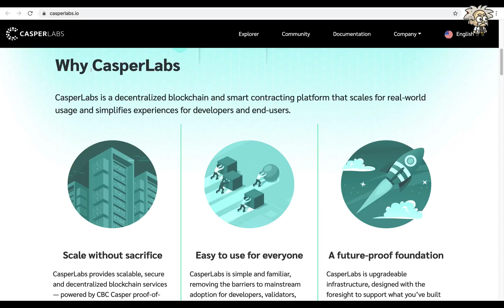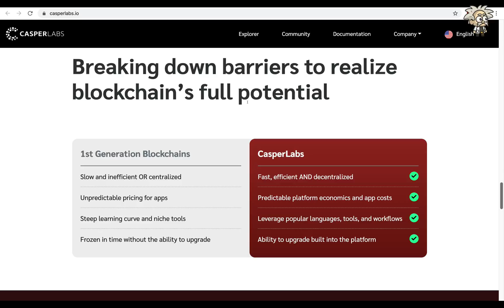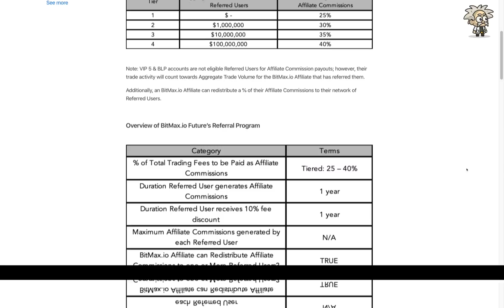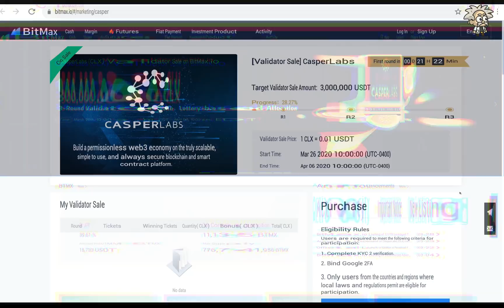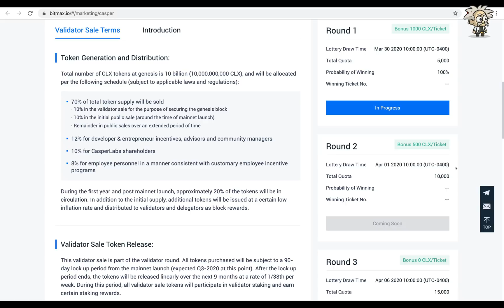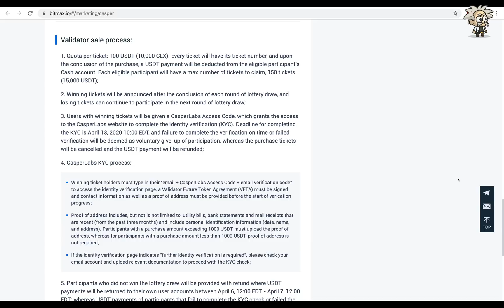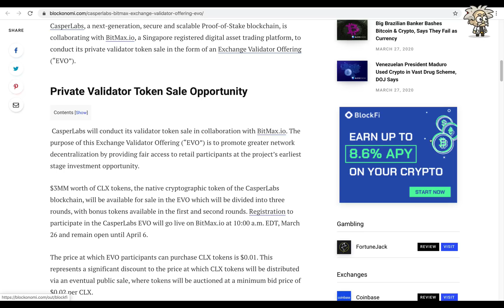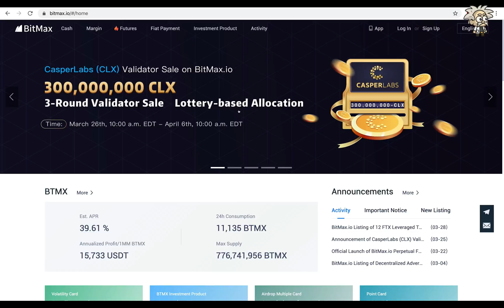CRYPTO CLASS: CASPERLABS | BLOCKCHAIN FOR THE BUILDERS | 3M EVO | 2020 TOP PICKS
In this video, we are proud to introduce CASPERLABS.

"One issue has kept blockchain from delivering on its promise: scale. Scale in the technology. Scale in the usability developers and end-users expect. Scale in the kind of security that real-world use cases require.

Without scalable platforms, blockchain can only serve a relatively small group of true believers. It can’t replace closed structures of control with shared networks of trust. It can’t become the paradigm-shifting technology that ushers in a new era of equitable innovation.

Now is the time to not only scale first-generation blockchains, but to build a platform capable of scaling opportunity for everyone, forever. To build a blockchain platform that is scalable, simple, and secure enough to empower anyone to build the next thing that could change everything.

And that’s exactly what CasperLabs has set out to do."